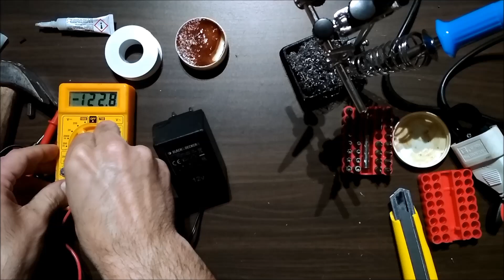Πώς επισκευάζω τροφοδοτικό μετασχηματιστή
Στο βίντεο αυτό θα σας δείξω πώς να κάνετε μια επισκευή τροφοδοτικού ή μετασχηματιστή θα το έχετε ακουστά. Ακολουθήστε τις οδηγίες μου βήμα βήμα όπως σας δείχνω.

-- Εάν σας άρεσε το βίντεο μου κάνετε ένα Like

Αποποίηση ευθυνών :

1) Απαγορεύετε η παρακολούθηση των βίντεο μου από ανήλικα παιδιά κάτω των 18 ετών.

2) Οι γονείς είναι υπεύθυνοι εάν τα ανήλικα παιδιά τους παρακολουθούν βίντεο του καναλιού μου από λογαριασμό των γονέων.

3) Ως δημιουργός βίντεο δεν φέρω καμία ευθύνη για τυχόν βλάβες σε συσκευές που μπορεί να προκληθούν στην προσπάθεια σας να τις επισκευάσετε μόνοι σας βλέποντας τα βίντεο μου.

4) Εάν δεν είσαστε σίγουροι για το αποτέλεσμα της επισκευής μιας συσκευής που βλέπετε στο βίντεο πηγαίνετε την συσκευή σε μία αντιπροσωπεία ή ένα εξουσιοδοτημένο κατάστημα για να την επισκευάσουν.

5) Ως δημιουργός βίντεο δεν φέρω καμία ευθύνη σε περίπτωση που χτυπήσετε, τραυματίσετε κάποιο σημείο του σώματος σας ή εάν επέλθει ακρωτηριασμός ή θάνατος στην προσπάθεια σας να κάνετε το ίδιο με το περιεχόμενο των βίντεο μου.

6) Τα βίντεο μου είναι μόνο για θέαση και καθαρά για να εμπλουτίσετε τις γνώσεις σας εάν το χόμπι σας είναι και εσάς τα ηλεκτρολογικά, ηλεκτρονικά, υδραυλικά και γενικότερα εργασίες για φτιάξτο μόνος σου στο σπίτι σας.

7) Εάν δεν είσαστε σίγουροι για αυτό που κάνετε φωνάξτε έναν επαγγελματία
ηλεκτρολόγο ή υδραυλικό να το επισκευάσει.

Ευχαριστώ πολύ για την κατανόηση σας !!!